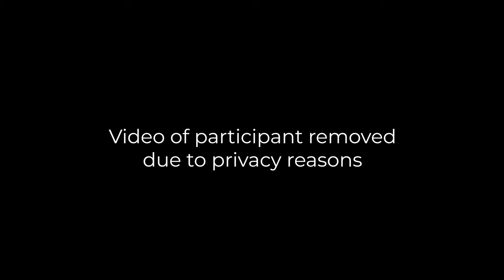Let's talk type 1 diabetes, Christmas & summer holidays (for parents of kids living with T1D)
Whether it’s the first year you’ve faced Christmas and summer holidays after your child was diagnosed with type 1 diabetes (T1D), or you’re just looking for tips to help get through the December craziness with T1D, our 'Let's Talk T1D' chat will answer your questions and give you lots of practical advice.

Hosted by Melanie Cullen, a psychologist and JDRF’s mental health lead, and paediatric diabetes educator Fiona, the chat covers a wide range of topics, including:
- dosing insulin for Christmas foods and activities
- dealing with pool days
- tips for going out as a family
- using insulin pumps as a beginner
- flexible dosing

The exercise videos mentioned in the video can be seen